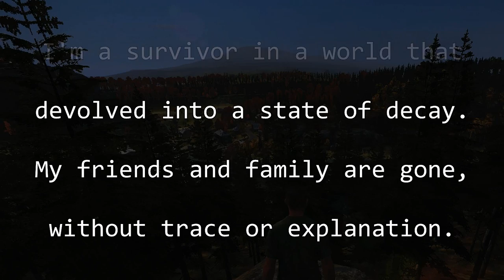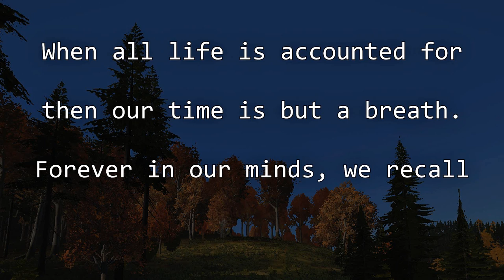All Life Is Accounted For (DayZ Standalone)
An attempt at making a short DayZ movie. Based on v0.55 of DayZ Standalone.